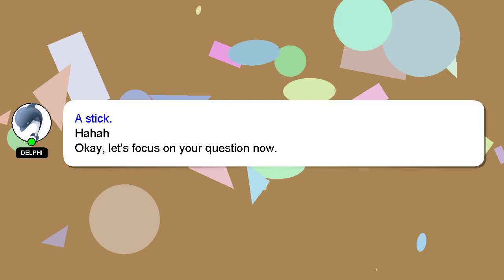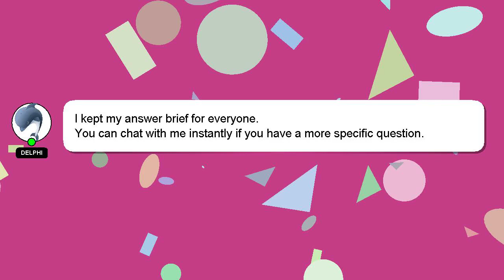How to change cframe roblox?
Allow me to introduce myself briefly, Hello everyone, I'm Delphi. I am happy to help you with your questions. - How to change cframe roblox?

If you need more specific information, let me know by leaving a comment or starting a chat. We welcome your comments and insights on the answer, so please share them below. I will express my appreciation for your answer by 'hearting' it.

*2 What we are experimenting :*